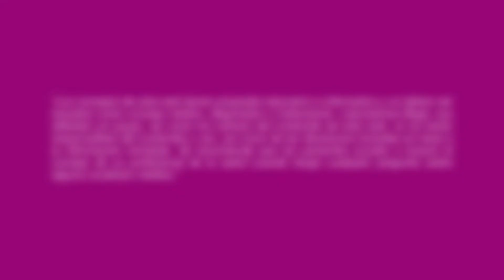SECUELAS Y RECOMENDACIONES FRENTE AL COVID-19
Al respecto, la Dra. Giovanna Alcalde, Médica General, nos responde la pregunta.